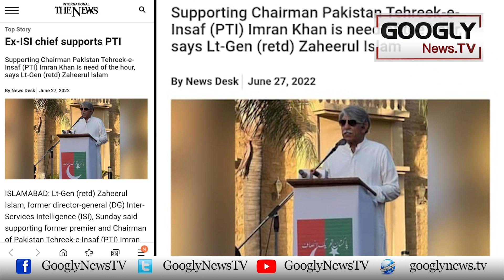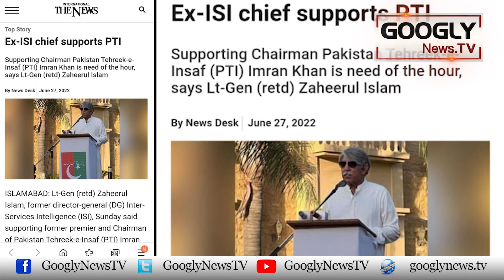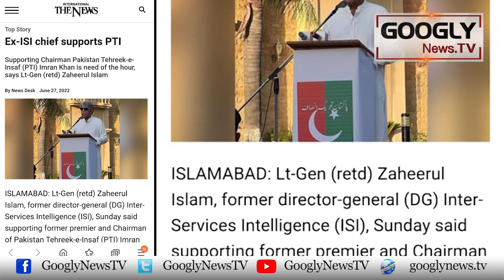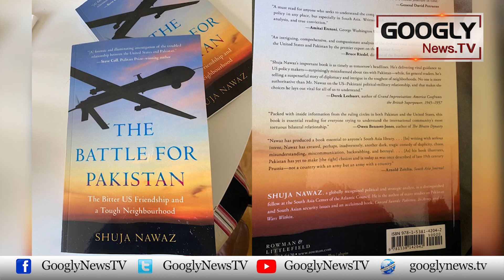Fauj Nai Imran Khan Ko Kaisay Banaya? General Zaheer Ul Islam Nai Sab Bata Diya | Googly News TV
Fauj Nai Imran Khan Ko Kaisay Banaya? General Zaheer Ul Islam Nai Sab Bata Diya